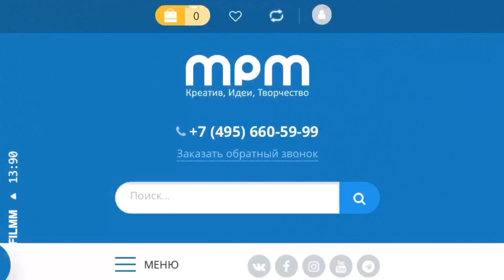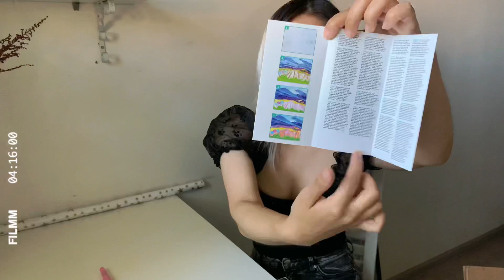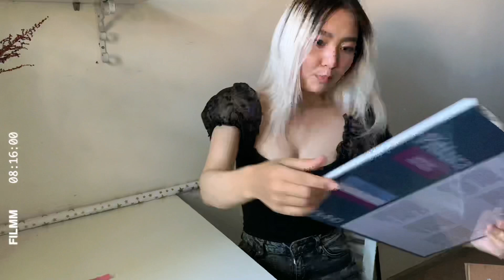Распаковка новинок для художников 🌞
Распаковка посылки с новыми художественными материалами.